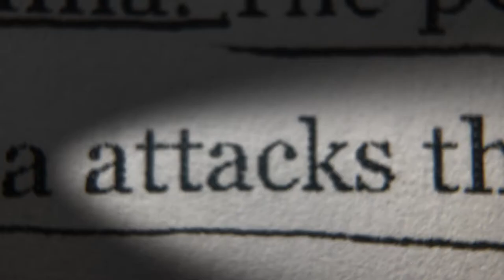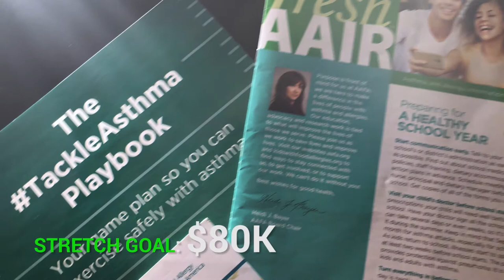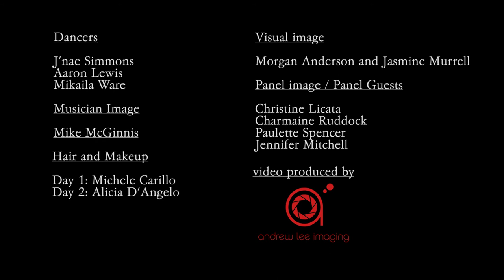The For C.J. Initiative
Davalois Fearon Dance needs your help to spread
awareness about the hidden dangers of asthma
and provide resources to mitigate them, as well
as honor the life of Artistic Director Davalois
Fearon's nephew, who fell victim to an avoidable
fatal asthma attack.
We will create a dance piece that celebrates C.J.’s
life and tells his story through movement, live
music, and visual arts. The For C.J. Initiative seeks
to bridge the gap between communities and
such resourceful organizations as the Asthma &
Allergy Foundation of America by producing and
facilitating asthma awareness events.